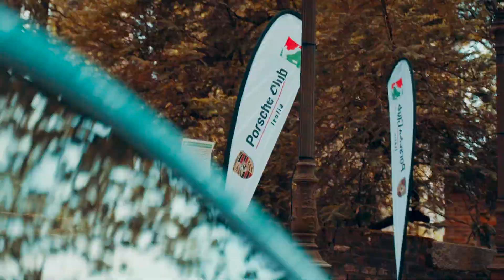Porsche, Colline e Castelli by Aureus Car Spotlight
Si ringrazia Alessio Migliorini e Arianna di Aureos Car SpotLight